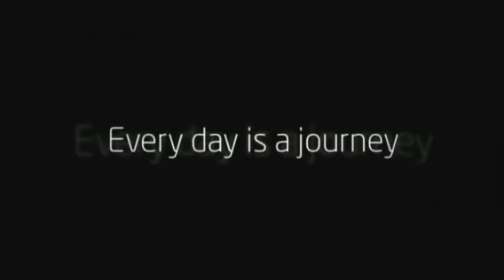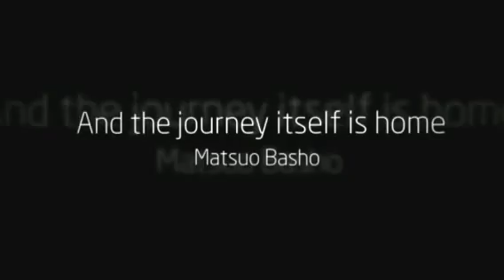WebMarCom Resilience by Jody Raines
Jody Raines of WebMarCom shares inspirational and motivational quotes, mixed with interesting visuals and a hint of humor. It's not who you are, where you are, what you are, but how you think about it that makes you happy.